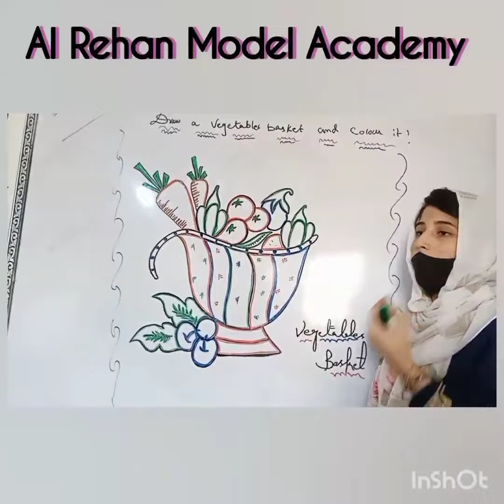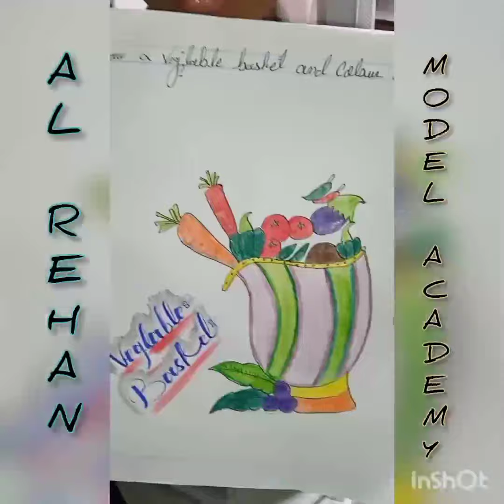Fruit Basket by Miss Nimra